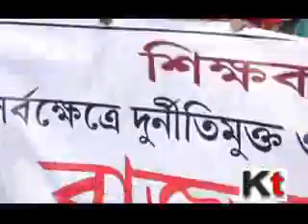Left Front student wing rally in protest against disorder in academic sector